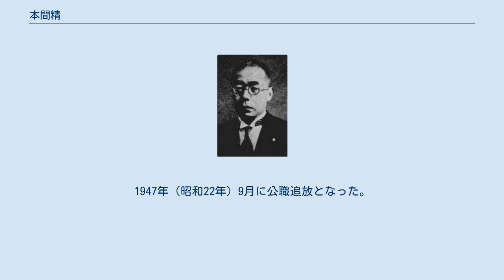本間精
本間精 本間 精（ほんま きよし、1895年8月1日 - 1948年9月1日）は、昭和時代の内務・警察官僚。
官選の秋田県知事、岡山県知事、福岡県知事。
 本間啓太郎（農林省勅任技師）の長男として生まれる。
横浜一中、第二高等学校を経て、1919年（大正8年）7月、東京帝国大学法学部法律学科（独法）を卒業。
同年9月、大学院に進み経済行政を専攻した。
 1920年（大正9年）7月、神奈川県属となり内務部地方課に配属。
同年10月、高等試験行政科試験に合格。
1921年（大正10年）8月、神奈川県警視に就任し、以後、沖縄県内務部学務課長、山口県内務部学務兵事課長、群馬県書記官・警察部長、山口県書記官・警察部長、長崎県書記官・警察部長、栃木県内務部長、広島県書記官・内務部長、警視庁警務部長、北海道庁総務部長などを歴任。
 1937年（昭和12年）から翌年まで秋田県知事、1938年（昭和13年）7月から内務省警保局長、1939年（昭和14年）1月から岡山県知事を務める。
再度の警保局長を経て、1940年（昭和15年）4月9日から1943年（昭和18年）7月1日まで福岡県知事を務める。
 1944年（昭和19年）4月、大政翼賛会団体局長となり、大日本翼賛壮年団副団長を経て、1945年（昭和20年）6月、関東甲信越地方副総監に就任。
同年11月に廃官となり失職し、弁護士登録を行う。
1947年（昭和22年）9月に公職追放となった。